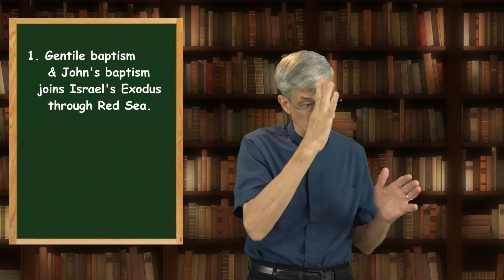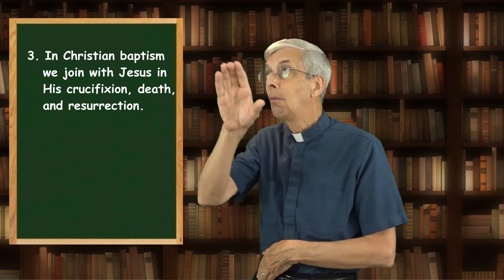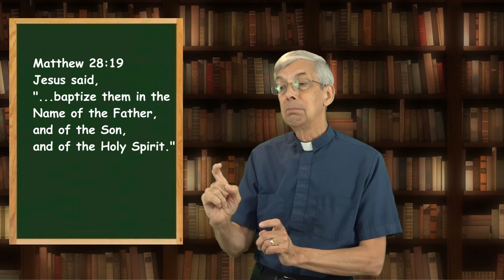What is the difference between John's baptism and Christian baptism?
Why did John the Baptist baptize? What was the point and purpose of that baptism?  Why did Jesus receive John's baptism?  How was that baptism similar or different than Christian baptism?  This clip is an excerpt from our study of Acts 19: 1-10.
Christ Lutheran Church of the Deaf, Silver Spring, Maryland